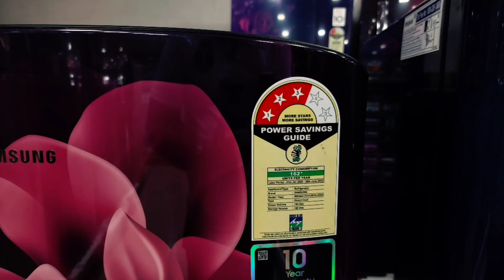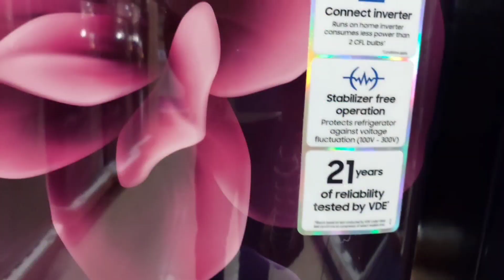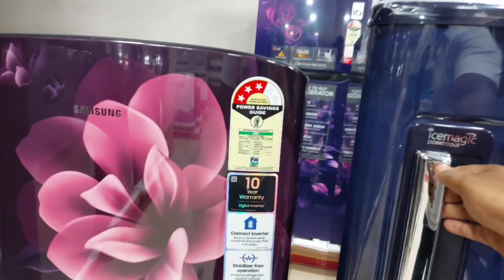samsung vs whirlpool refrigerator single door ⚡️best refrigerator under 15000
samsung vs whirlpool refrigerator single door best refrigerator under 15000k
whirlpool vs samsung refrigerator

samsung fridge
samsung refrigerator
whirlpool refrigerator
whirlpool fridge review